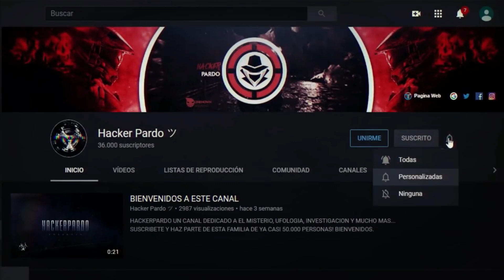VIDEO: ALGO MUY RARO ESTÁ PASANDO EN NUESTRO MUNDO... 17/03/2021